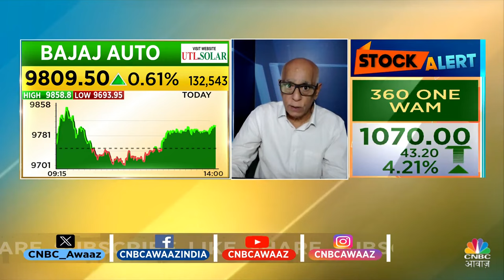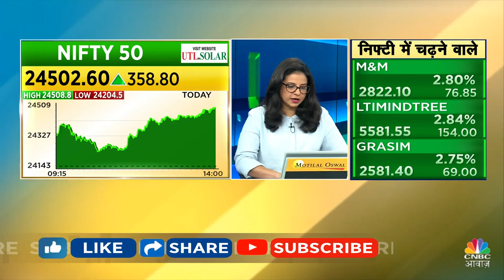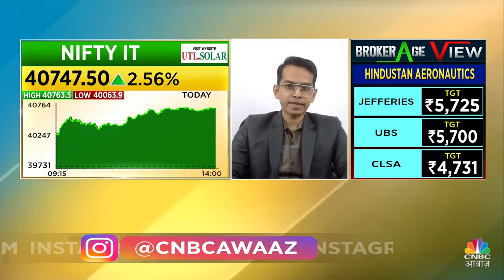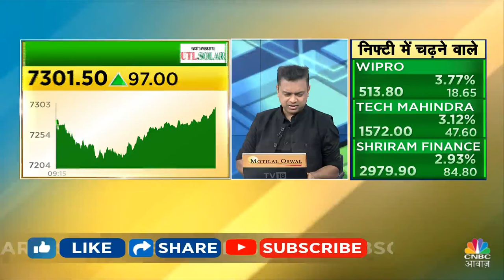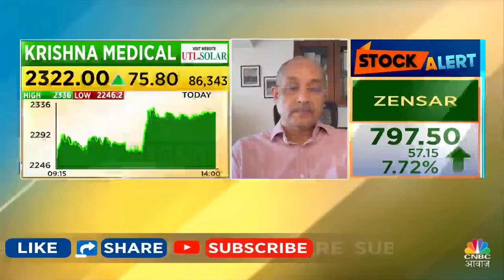Top Trades Next Week | बाजार खुलने पर इन Stocks में दिखेगा Action, आज ही तैयार करें निवेश | Business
n18oc_business